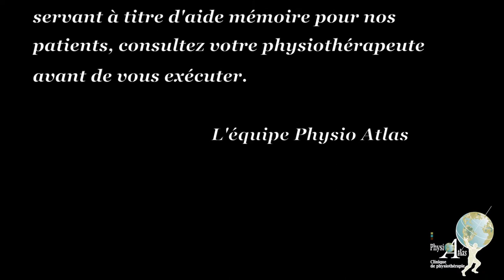Physio Atlas Tendinite Achillienne